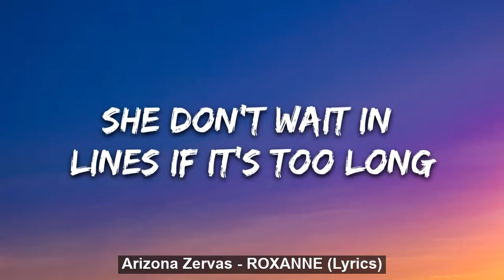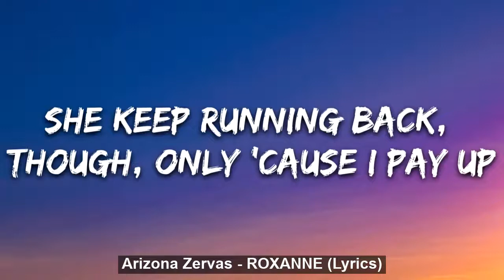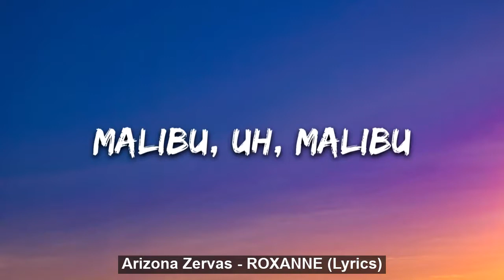Arizona Zervas - ROXANNE (Lyrics)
👉 Arizona Zervas:
🎤 Lyrics: Arizona Zervas - ROXANNE

[Chorus]
Roxanne, Roxanne